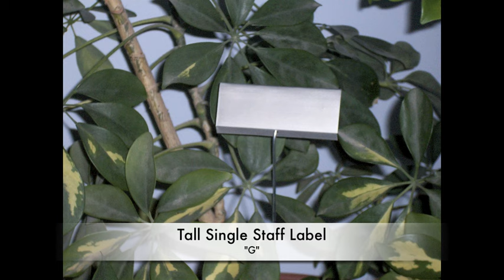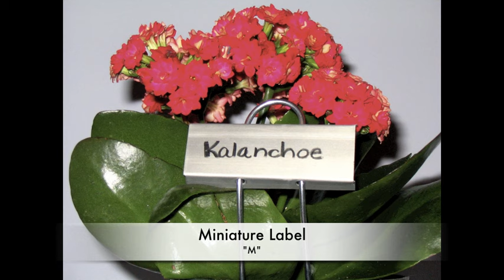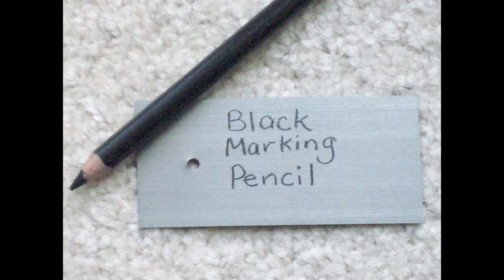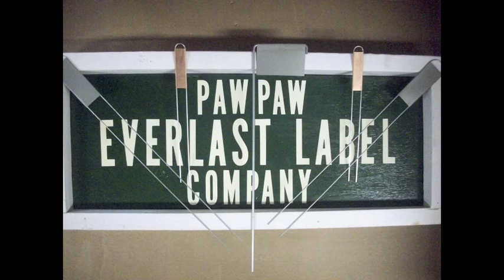Paw Paw Everlast Label Introduction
Hello and welcome to Paw Paw Everlast Label Company, the original manufacturer of metal garden labels.  Located in Paw Paw, Michigan since 1937.  Established by Leon Cassler, Paw Paw Everlast Label Company has continued to provide gardening labels and marking products to nurseries, master gardeners, and greenhouses all throughout the world. We are renowned as the industry leader in both quality and service.

Mr. Cassler started the company many years ago in a one car garage next to his house on Elm Street in the village of Paw Paw, Michigan. He made the garden labels using only simple tools of hammer and wood. In 1963, the business changed hands and moved to its current location, just outside the village limits of Paw Paw. It was there that many updates were made to the manufacturing process.  Many of these processes remain intact today, while others are tweaked in an effort to continue to provide affordable, quality products to both the beginning gardeners as well as those who have more expertise and knowledge in the horticultural field.

Our garden labels and marking products are the finest! We use only the highest quality of galvanized wire for our wire standards and 99.6% zinc for the longest lasting nameplates.  In addition to that we offer stainless steel wires and Heavy Duty name plates which are more durable than our standard plates.  Our products provide customers with non obtrusive, weather resistant garden labels that retain presentation and legibility year after year. In addition, we take pride in the fact that our garden labels are made in Michigan from materials purchased right here in the United States of America.

We have eleven popular designs along with the option of upgrading to stainless steel wires or purchasing our more durable Heavy Duty nameplates. Prices include shipping and handling on orders within the contiguous United States, and orders are generally processed and fulfilled within 24 hours of receipt.  A minimal 5% clerical fee is assessed to online orders in an effort to control prices while extending online purchasing options to you Thank you for taking the time to visit Paw Paw Everlast Label Company.  Have a wonderful gardening experience.